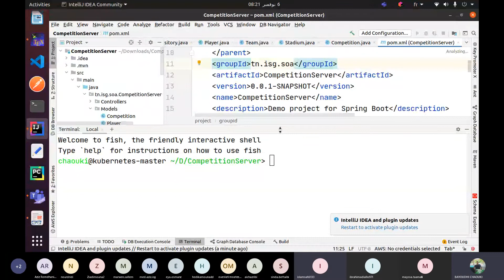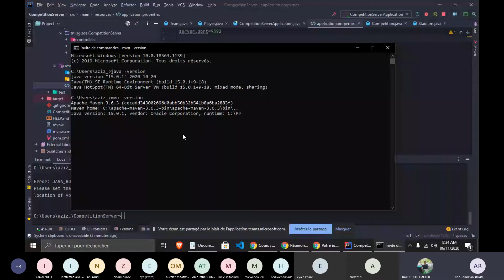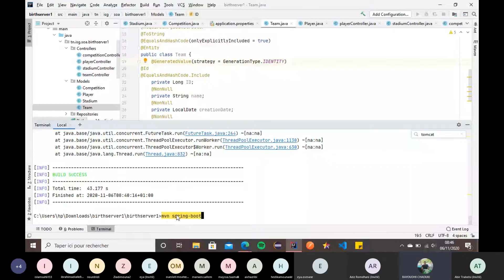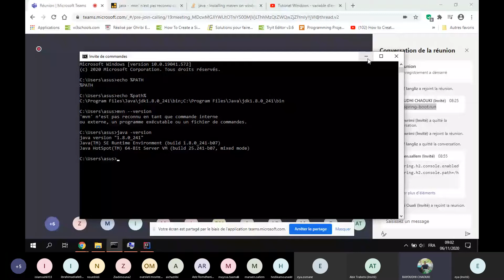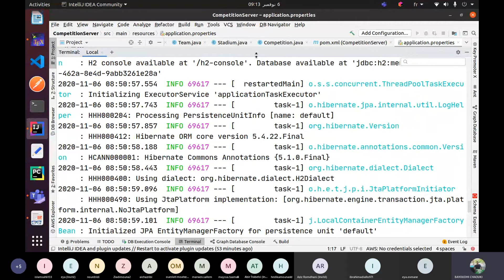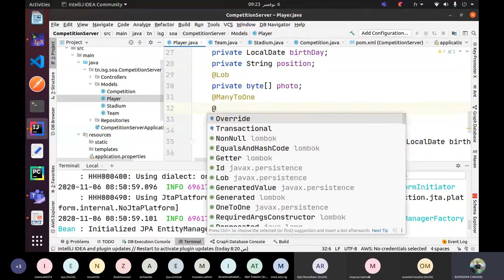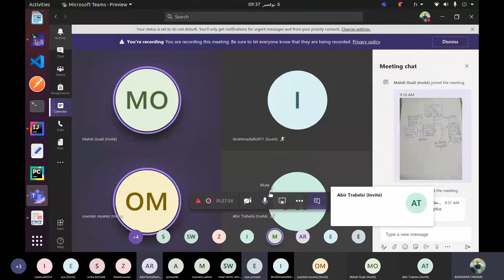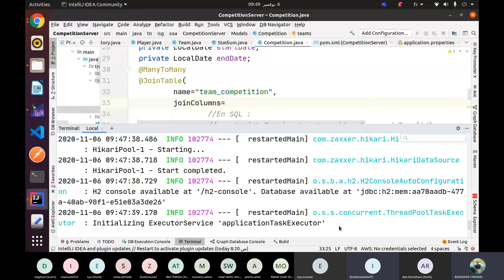H2 database, JPA relationships